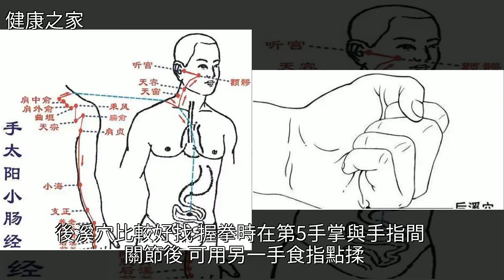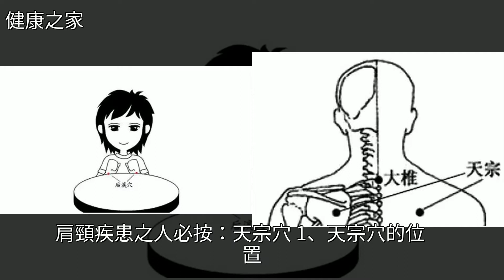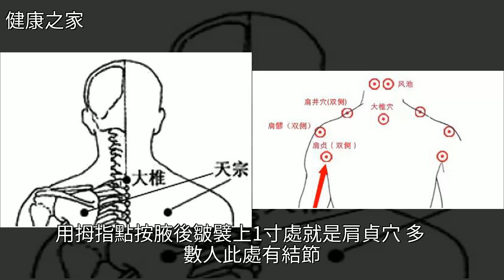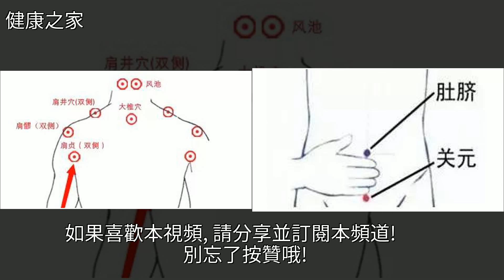頸椎病、肩周炎、落枕，按按手臂上一條線，全解決，[健康之家]